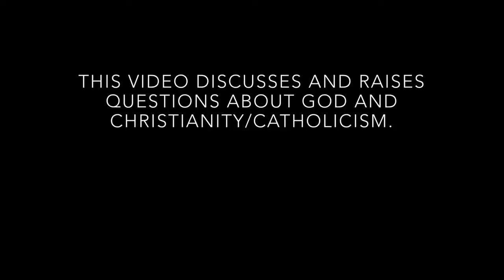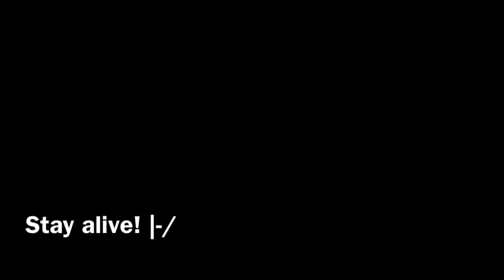Questions about my faith (Catholic/Christian)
I am a Roman Catholic and I have been getting really into my faith lately. In this video, I share some questions and thoughts I have been pondering lately. Feel free to let me know what you think, but please be respectful! I do not intend to shove my beliefs down anyone's throats. I just want to share my thoughts. If religious topics upset you, please don't watch this video.
is a great resource for Christians and Catholics who are questioning their faith.

Track of the Vlog: Blasphemy by Tyler Joseph I chose this song because it really captures Tyler's struggles with his faith.

Celox first aid products (this should be in everyone's first aid kit)